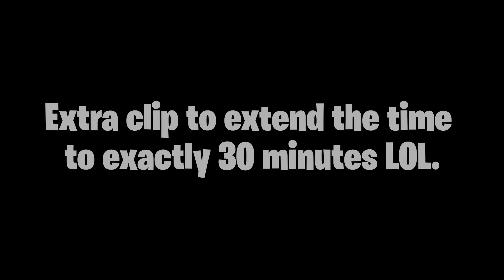What I Got From 100+ Primadons... + Giveaway!! | Deepwoken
This video was kind of painful to record BUT I enjoyed editing it, so like... worth ig?

Chapters:
0:00 - 0:20 - Preview
0:20 - 1:20 - Intro
1:20 - 9:54 - Primadons 1-25
9:54 - 10:40 - Intermission #1
10:40 - 13:18 - Primadons 26-31
13:18 - 14:02 - PRIMADON 32 👀
14:02 - 18:06 - Primadon 33-45
18:06 - 18:36 - PRIMADON 46 😍
18:36 - 19:13 - Primadon 47-49
19:13 - 19:50 - PRIMADON 50 🥰
19:50 - 20:36 - Intermission #2
20:36 - 22:10 - Primadon 51-75 😭
22:10 - 22:51 - Intermission #3
22:51 - 23:51 - Primadon 76-80
23:51 - 24:28 - Primadon 81 👍
24:28 - 26:26 - Primadon 82-99
26:26 - 28:37 - PRIMADON #100
28:37 - 29:33 - Intermission #4 / Outro
29:33 - 30:00 - Bonus Clip LMAO